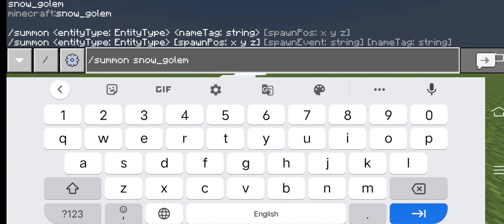HOW TO MAKE SNOW GOLEM IN MINECRAFT || MINECRAFT TUTORIAL || GAME PLAY VIDEO